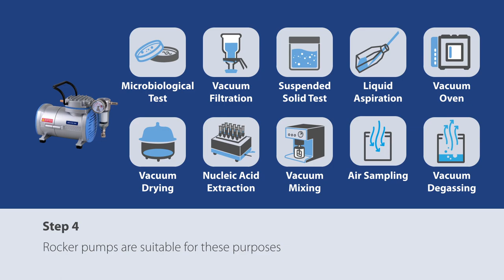Rocker Pump - Quick Start Guide